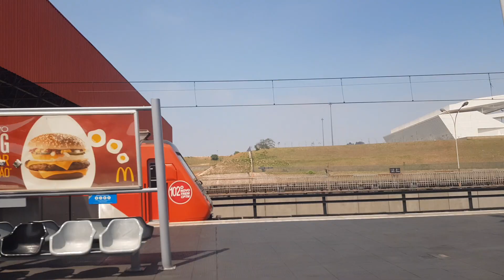Trecho entre Tatuapé e Corinthians Itaquera no TUE Série 8500